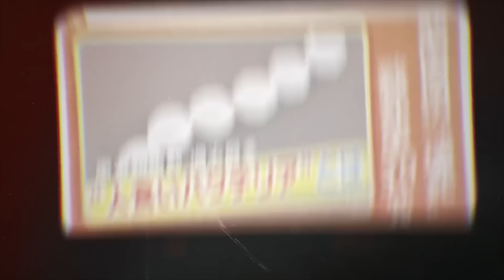第二波全球病毒大流行来了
新传染性变异毒株M1UK迅速蔓延，日本破1000个病例！
这有可能引发第二波全球新病毒大流行！
我们都需反思和警觉，科技进步的背后可能带来更大威胁，成为隐患！

📌 拿督郑博见个人Facebook页面，与你分享生活智慧与人生道理

📌 玄商学院脸书以及微信公众号，获取更多的免费课程学习以及玄学资讯
微信公众号：玄商集团

📌 加入玄商学院Telegram频道，获得第一手玄学独家资讯

📌拿督郑博见之命理/风水/玄学企业咨询，让你懂得一生轨迹，教你策略成为赢家，登入网站了解详情

📌由拿督郑博见亲自注入能量，全球独家的玄商催运产品

【玄商咨询】
🔥九运财富风水布局
🔥九运八字黄金机遇
🔥个人大运八字咨询
🔥奇门预测策略咨询
🔥择日咨询
🔥命名咨询
🔥风水布局

【推荐你可能会喜欢的视频】